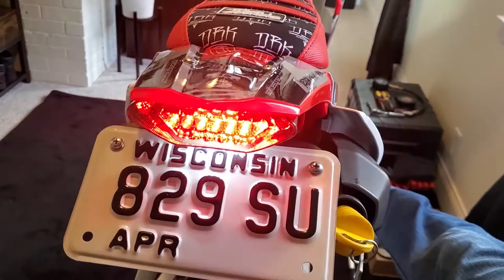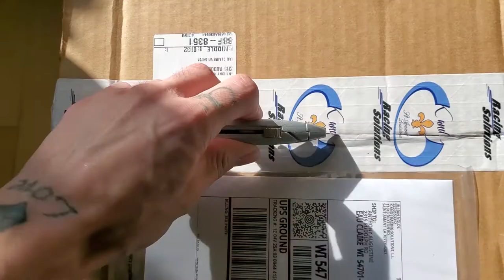CRF110 STREET LEGAL SUPERMOTO CONVERSION! 110 Pit bike Build, Gatorrimz Wheel Install.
Turning my CRF110F into a street legal mini supermoto! Many more videos to come on the pitbikes including the first ride with the supermoto setup and install of the AvailMotorsports hydraulic clutch.

Wheel setup here!

Tires here!